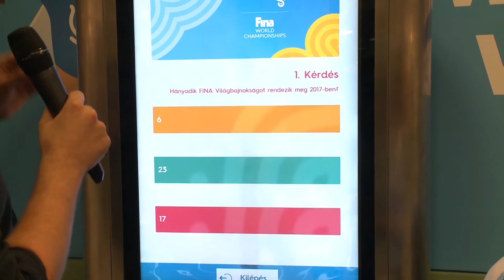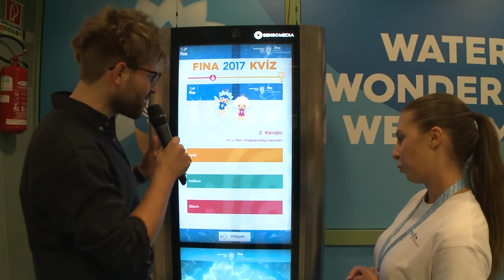A 119. Úszó OB első napjának összefoglalója